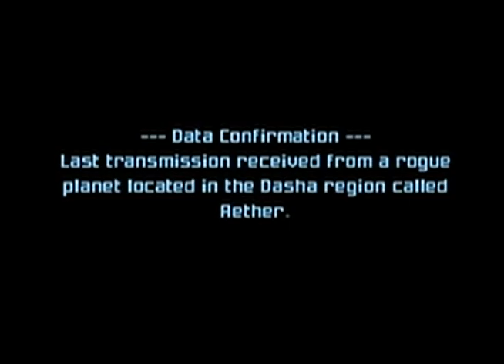Metroid Prime 2 Echoes Første 20 min NGC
Første 20 min av: Metroid prime 2: Echoes.
Dette er da fortsettelsen på 1ern.

Karakter: 7,1/10

Spilt på: Nintedo GameCube